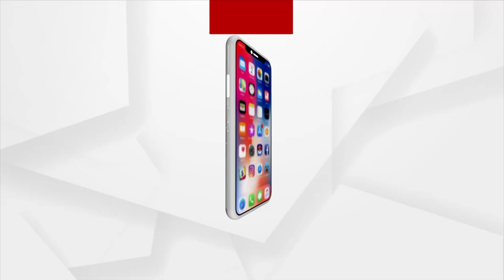ମମିତା ପ୍ରସଙ୍ଗରେ ରାଜ୍ୟ ସରକାରଙ୍କୁ କଂଗ୍ରେସର ପ୍ରଶ୍ନ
ମମିତା ପ୍ରସଙ୍ଗରେ ରାଜ୍ୟ ସରକାରଙ୍କୁ କଂଗ୍ରେସର ପ୍ରଶ୍ନ ।  ମନ୍ତ୍ରୀ ଦିବ୍ୟଶଙ୍କରମିଶ୍ର ଯେପର୍ଯ୍ୟନ୍ତ ଇସ୍ତଫା ଦେଇନାହାନ୍ତି ସେଯାଏ  ପ୍ରତିବାଦ ଚାଲିବ । ପୋଲିସ ବିଭାଗ ଓ ମନ୍ତ୍ରୀଙ୍କ ମଧ୍ୟରେ ସଲାସୁତୁରା ହେଇଛି । ଜୋରଦାର ପ୍ରତିବାଦ କରିବାକୁ କଂଗ୍ରେସର ଚେତାବନୀ।